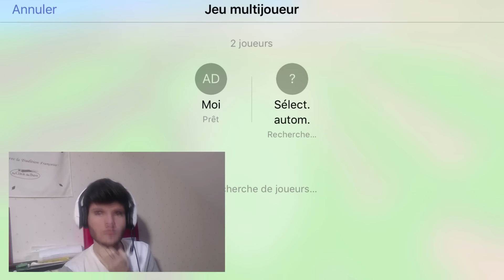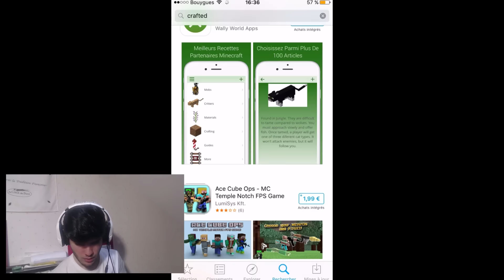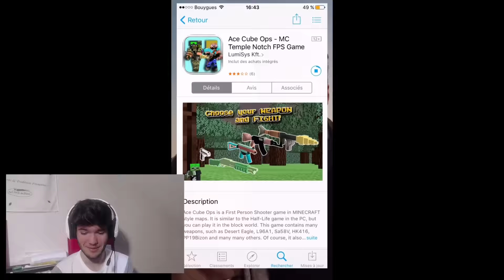LES 3 PIRES ARNAQUES MINECRAFT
On se retrouve pour le test de 3 plagiats minecraft DE-GUEU-LASSE ... des arnaques MONUMENTALES ! Minecraft est un jeu qui a eu énormement de succes, et donc il y'a beaucoup de plagiat ! Surtout des plagiat pourris de Minecraft ... Je compte sur toi pour partager la vidéo, ça m'aiderait beaucoup!! :D